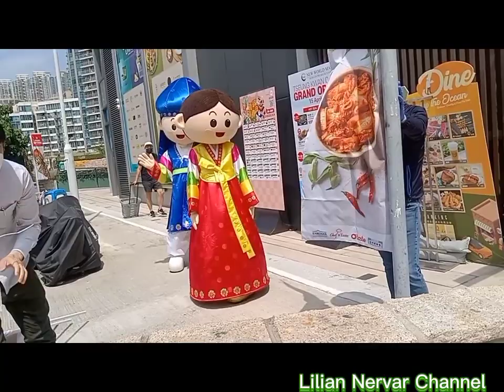IBAT IBANG LAHI SA DOG PARK/Lilian Nervar#ofwlife hongkong